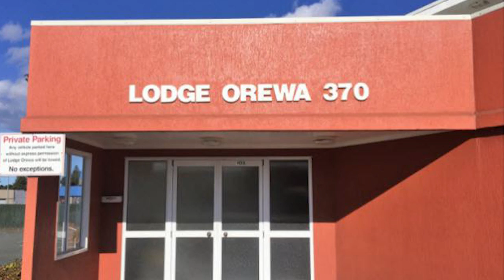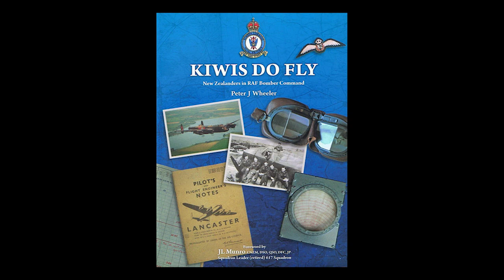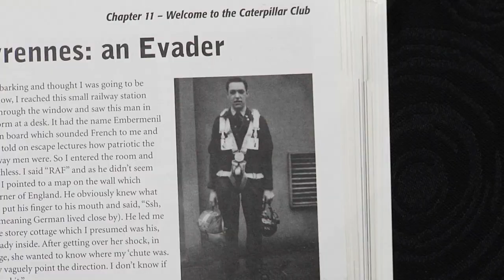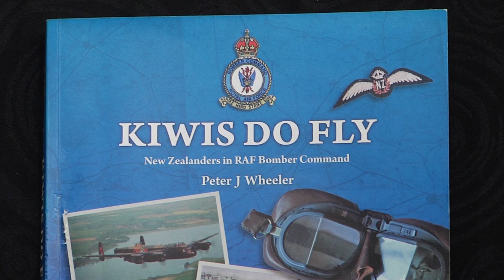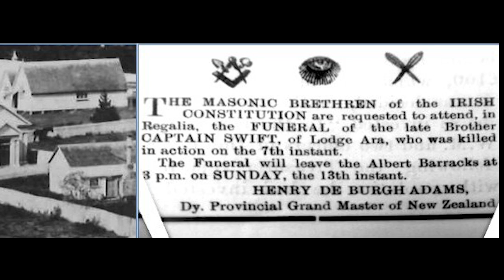Speak Up Episode 7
Episode 7 of the Speak Up for Freemasonry series.